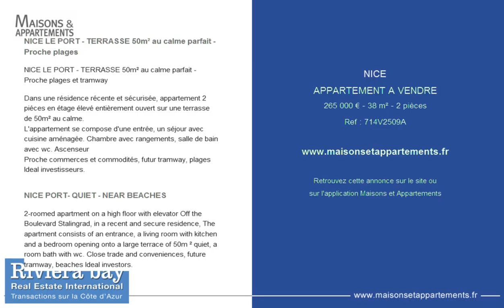NICE - APPARTEMENT A VENDRE - 265 000 € - 38 m² - 2 pièces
Référence : 714V2509A

NICE LE PORT - TERRASSE 50m² au calme parfait - Proche plages
NICE LE PORT - TERRASSE 50m² au calme parfait - Proche plages et tramway

Dans une résidence récente et sécurisée, appartement 2 piéces en étage élevé entièrement ouvert sur une terrasse de 50m² au calme.
L'appartement se compose d'une entrée, un séjour avec cuisine aménagée. Chambre avec rangements, salle de bain avec wc. Ascenseur
Proche commerces et commodités, futur tramway, plages
Ideal investisseurs.

NICE PORT- QUIET - NEAR BEACHES
2-roomed apartment on a high floor with elevator Off the Boulevard Stalingrad, in a recent and secure residence, The apartment consists of an entrance, a living room with kitchen and a bedroom opening onto a large terrace of 50m ² quiet, a room bath with wc. Close trade and conveniences, future tramway, beaches Ideal investors.

Cette annonce vous est proposée par l'agence AGENCE RIVIERA BAY